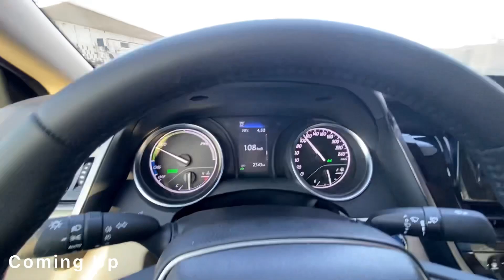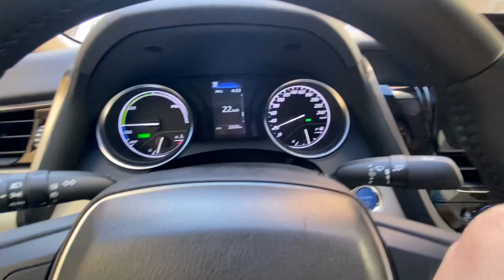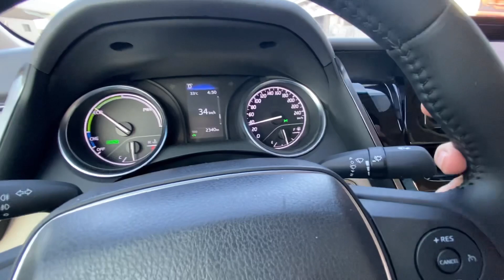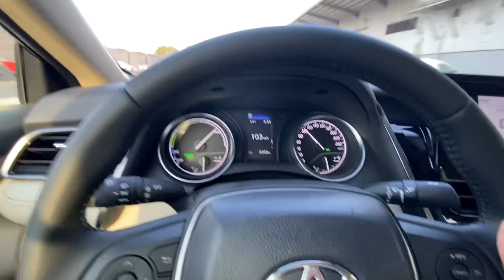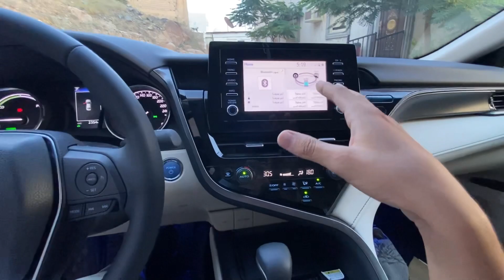Toyota Camry Hybrid 2023 | Review & Test Drive | GLE Electrified Version | Luxury Sedan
Toyota Camry Hybrid 2023 | Review & Test Drive | GLE Electrified Version | Sedan